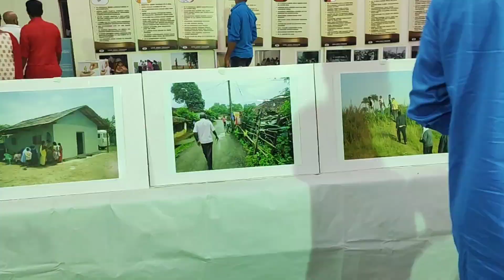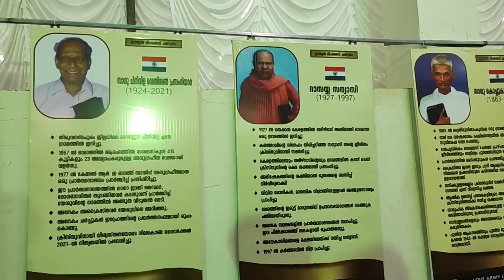Amaravila CSI church Christmas Festival 🥰